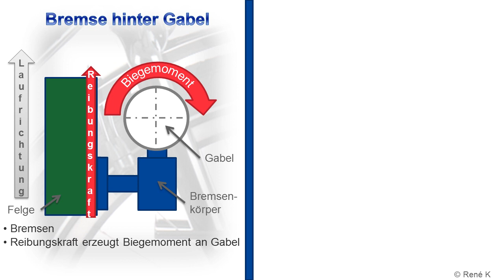„Auflaufende Bremse" erklärt - Wieso ist die Bremse hinter der Gabel effektiver?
Räder von idworx werden damit beworben, dass ihre Vorderbremsen durch die Montage hinter der Fahrradgabel besser funktionieren sollen, da sie „auflaufend" seien. Mir war das anfangs nicht ganz klar und ich glaubte schon an Marketing-Blabla. Dann las ich in einer Fachzeitschrift die Erklärung, die ich hier versuche so gut wie möglich wiederzugeben.